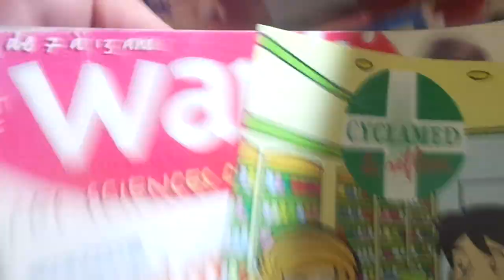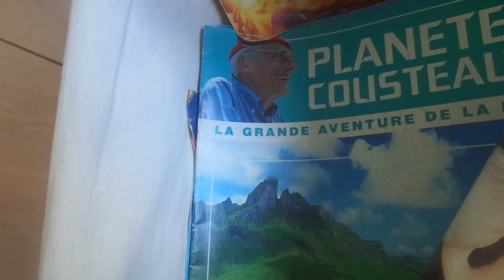MAH01028 les livres pour enfants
les livres pour enfants